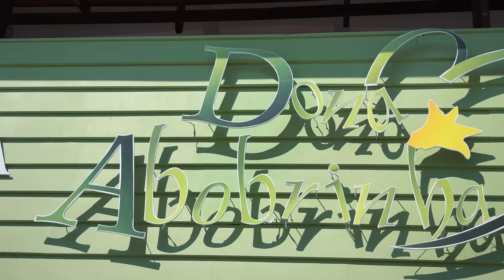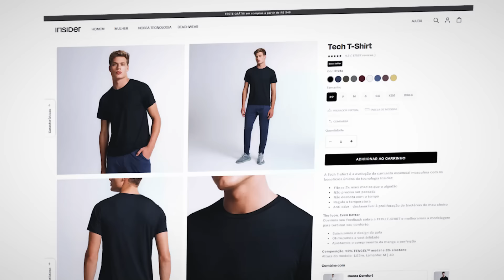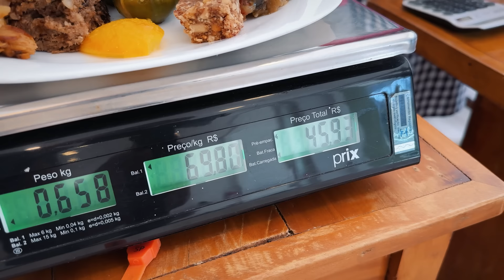FUI NO RESTAURANTE QUE MAIS TINHA MEDO DE IR!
E aí pessoal, belê? No vídeo de hoje eu fui a um restaurante vegetariano e me surpreendi! Um abração e até o próximo!